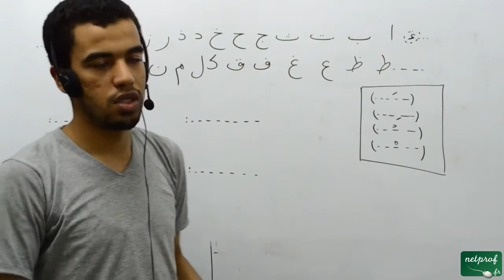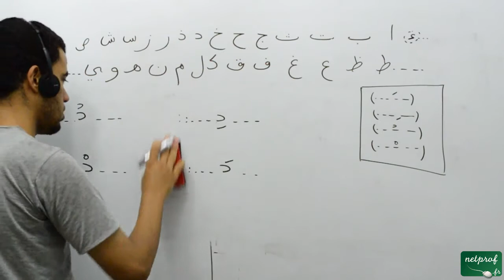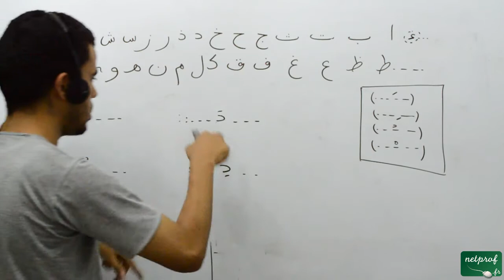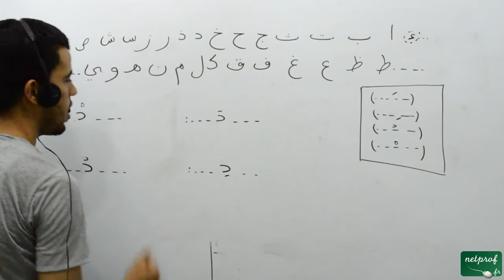016 Langue arabe, la huitième lettre de l'alphabet